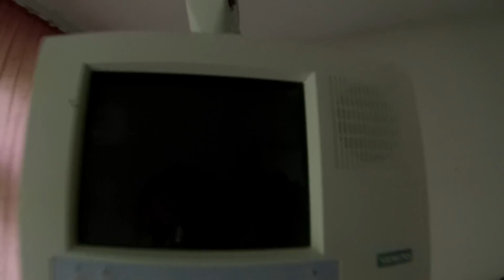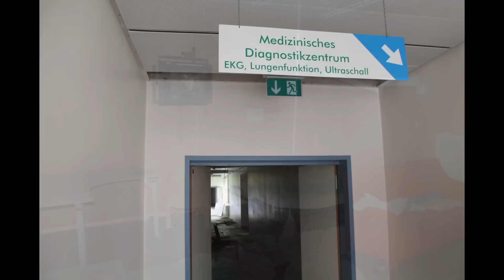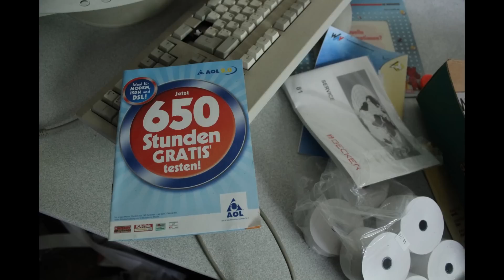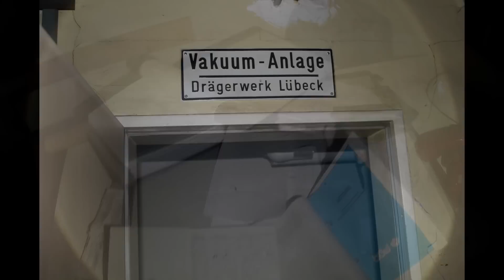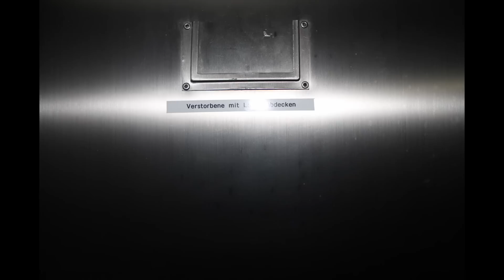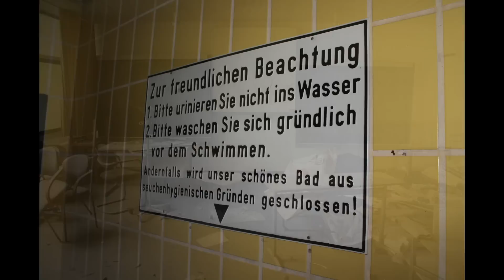LOST PLACE - DAS RIESIGE VERLASSENE KLINIKGELÄNDE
Inklusive
- Pathologie
- Schwesternwohnheim
- Krankenpflegeschule
- Schwimmbad
- uvm
Zusammen @TeamUrbexDiscovery
Anfang 2012 wurde die über 7ha grosse und sehr verzweigte Klinik für immer verlassen. Man zog in einen modernen Neubau und liess so ziemlich alles zurück. Die gesamte Einrichtung lies man dort und holte sie erst Jahre später, zumindest was noch übrig geblieben ist, aus der Klinik.
Ein riesengrosses Klinikgelände, unzählige Gänge, aber auch viel Vandalismus sahen wir bei unserer 4 stündigen Tour.
Kabeldiebe und Idioten haben viel verwüstet.
Trotzdem gab es viel zu entdecken. Deswegen auch mal wieder ein langes Video.
2016 wurde das gesamte Gelände verkauft und es werden wohl Wohnungen dort entstehen.

Das Urheberrecht liegt bei Lost Place Hospitant
Video darf gerne geteilt werden
P+C: 2016